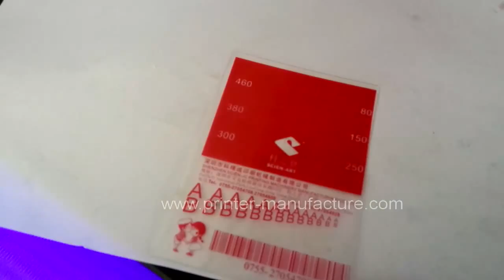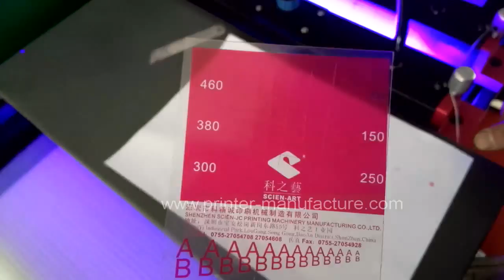LED UV Dryer for Flat Screen Printing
Company:EC Printing Machine Factory Limited